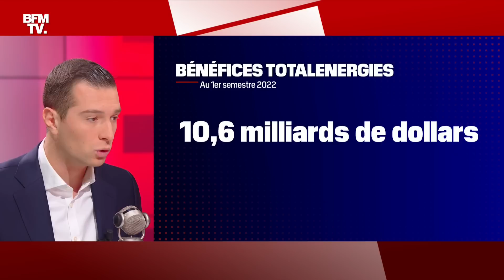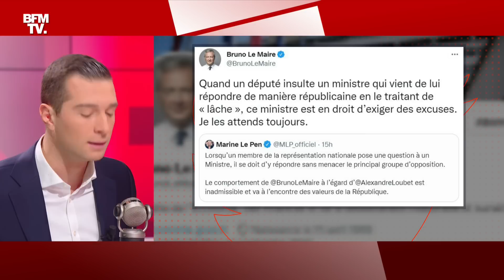Face-à-Face : Jordan Bardella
Apolline de Malherbe reçoit Jordan Bardella, candidat à la présidence du Rassemblement national et député européen, dans "Face-à-Face" sur BFMTV et RMC, ce mercredi 12 octobre 2022.

Apolline de Malherbe reçoit à 8h35 les candidats à la présidentielle pour une interview en direct et en simultané sur BFMTV et RMC. Chaque matin un face-à-face vérité, sans concession avec la candidate ou le candidat du jour.